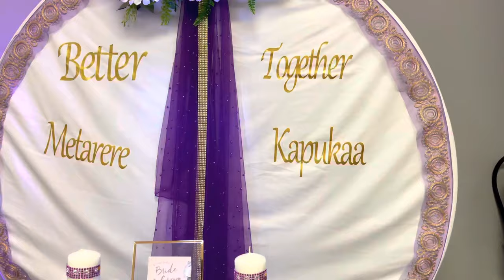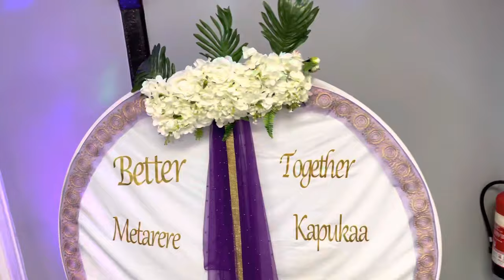Mr&Mrs Kazapua wedding Norwich Kapukaa and Metarere wedding